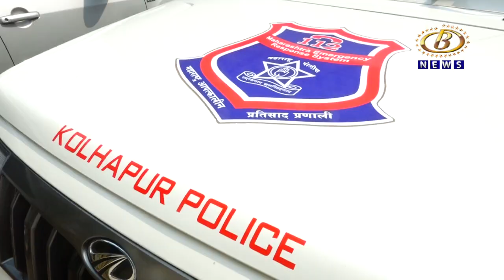जिल्हा मध्यवर्ती सहकारी बँकेच्या मुख्य कार्यालयासह सेनापती कापशी आणि हरळी शाखेवर ईडीची छापेमारी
आमदार हसन मुश्रीफ यांच्या मागे ईडीचा ससेमिरा कायम, कोल्हापूर जिल्हा मध्यवर्ती सहकारी बँकेच्या मुख्य कार्यालयासह सेनापती कापशी आणि हरळी शाखेवर ईडीची छापेमारी, सहकार क्षेत्रात खळबळ